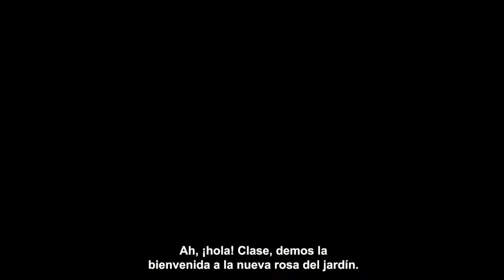✅ TODO lo que SABEMOS de HOGWARTS LEGACY | ASPECTOS MÁS IMPORTANTES | Qué es HOGWARTS LEGACY